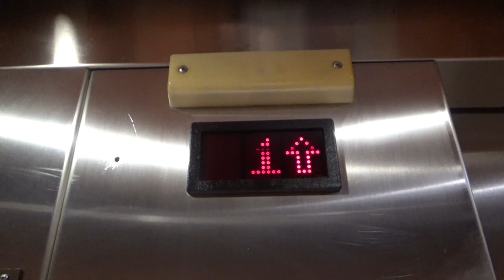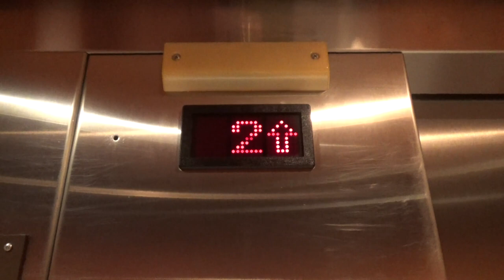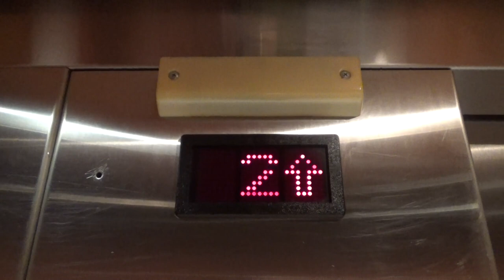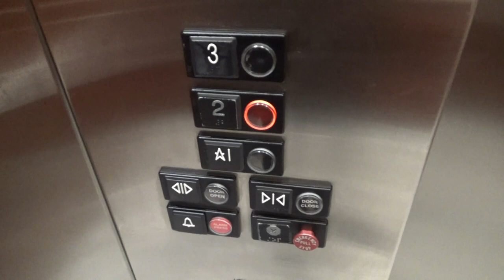United States SoftTouch Hydraulic Elevators - Hilton Garden Inn - Sacramento, CA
[Recorded 3-13-20] Here we have two newer United States SoftTouch hydros. I was expecting this hotel to have Series 1s or something boring, but I was surprised to find these! Since this is California, most newer US SoftTouch elevators were installed with the specifically designed Adams buttons that are shown in this video, rather than the normal SoftTouch fixtures. The buttons on these are really starting to wear out. I could only imagine the condition they'd be in if they were SoftTouch. Both of these have annoying fans that drown out the motors. I find it interesting how both cars have identical configurations rather than opposite ones like most banks of two elevators have.

Technical Specifications

ELEVATOR BRAND
   Original Installer: United States
   Modernizer: N/A
YEAR INSTALLED: 1999
FIXTURES (ORIGINAL)
   Call Stations: Adams Survivor
   COP: Adams Survivor
FIXTURES (MODDED)
   Call Stations: N/A
   COP: N/A
DOORS
   Type: Single-slide (right)
   Equipment: ECI
   Safety: Multi-beam sensor
MACHINE
   Drive: Hydraulic
   Type: Submersible
CAPACITY
   Pounds: 3000
   Persons: 20
CHIMES: Electronic
INDICATOR: Dot matrix
PHONE: Pushbutton (MAD)
FLOORS SERVED: 1-3
# OF ELEVATORS: 2
ORIGINAL FIXTURES: All original